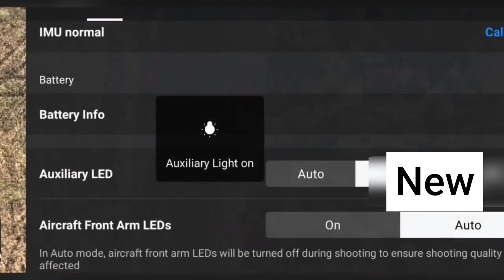Ukraine UAVs dropping munitions on Russian positions.